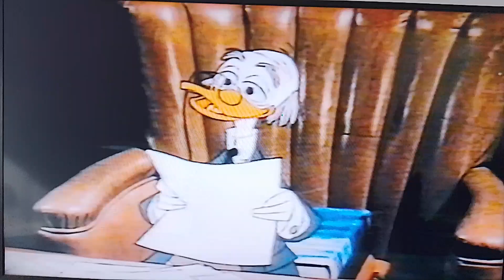chantons ensemble 3 coin coin c'est Donald